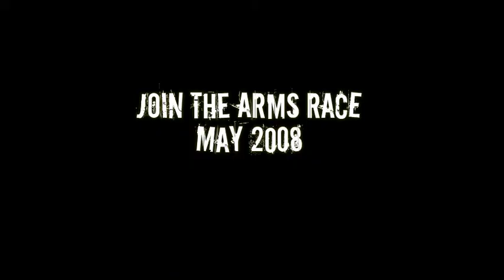Combat Arms MMO shooter trailer